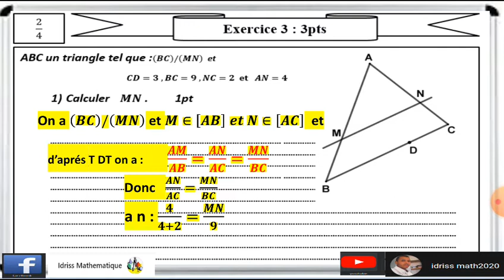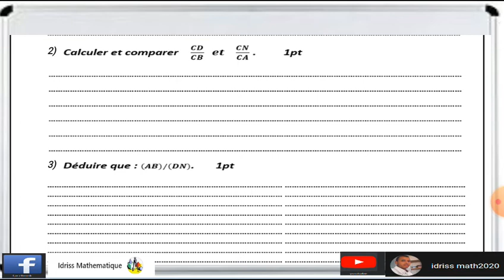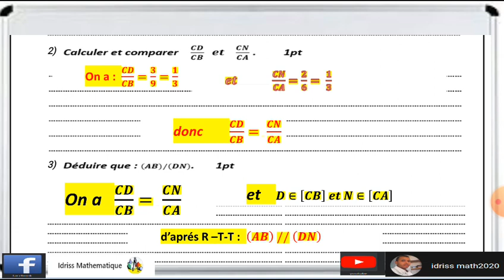Corrigé de l'exercice 3 . examen normalisé 2020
3apic